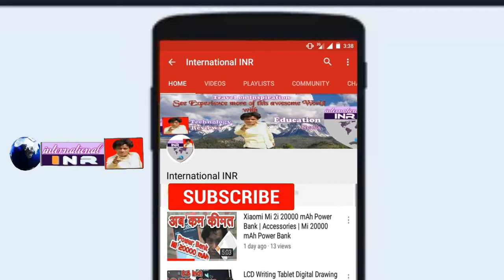(No Copyright) Green Screen Hand, Mobile, Subscribe, Bell Intro 2019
International INR

My channel created the videos for talking about World lifestyle. We focus on travel in World, street food, village food, amazing places and much more.  "Thank you for supporting us!

Regard :
International INR
J. K.